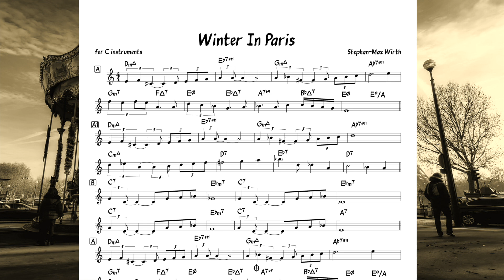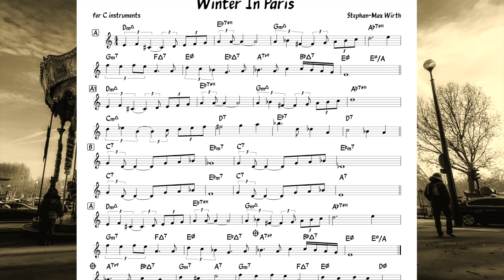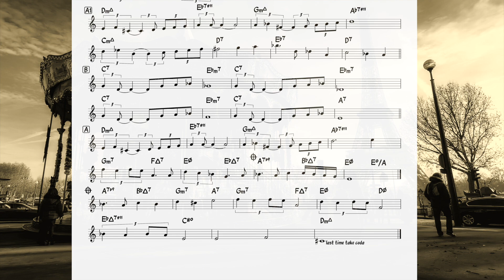Winter In Paris (Wirth) Backing track + music sheet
Stephan-Max Wirth Experience
The band played on a local jazz festival, and I instantly fell in love with this charming soparano sax ballad – fortunately, they share some scores of their music on their youtube channel